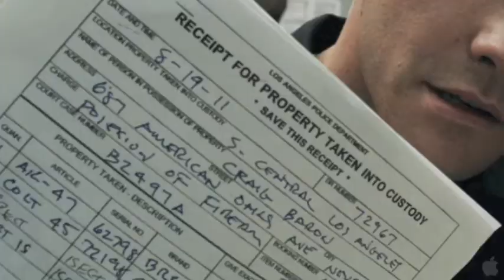Michael Pena Interview - End Of Watch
proudly presents our interview with Michael Pena and Natalie Martinez for their new film End of Watch